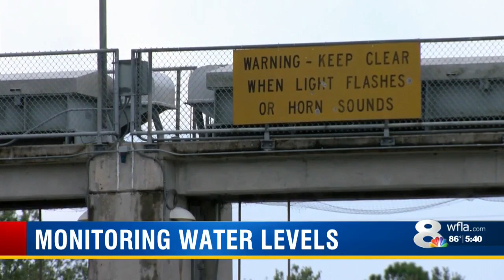State officials monitor water levels across Tampa Bay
Recent rainfall has left parts of the Tampa Bay area saturated.  Right now,  the Southwest Florida Water Management District has partially activated its Emergency Operations Center.